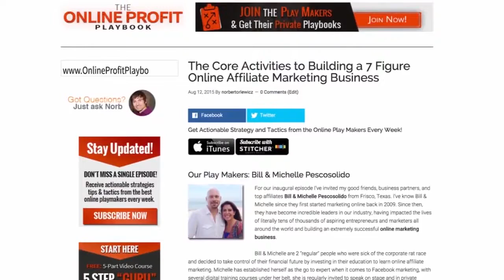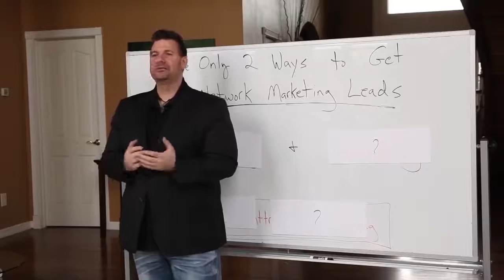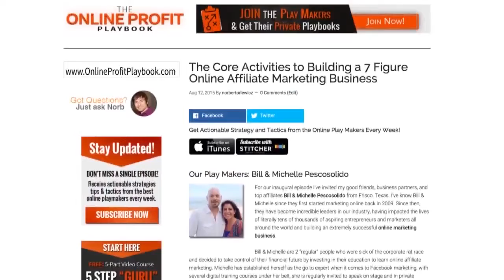OPP36 - Tyson Zahner - 4 Steps to Create a Lead Sucking, Sales Producing Marketing Campaign